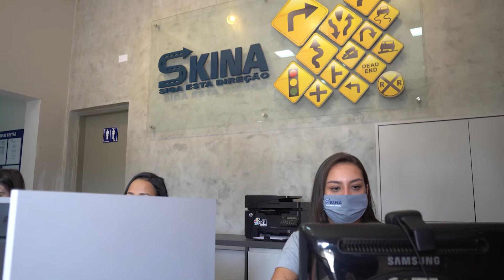A autoescola Skina está com novidades. Confira!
Uma história de quase 40 anos em Três Lagoas, a autoescola Skina tem formado condutores e especializando quem busca realizar adição na carteira. E agora ela está com novidades, confira no vídeo:

🏠 Rua Munir Thomé, 652 - Centro